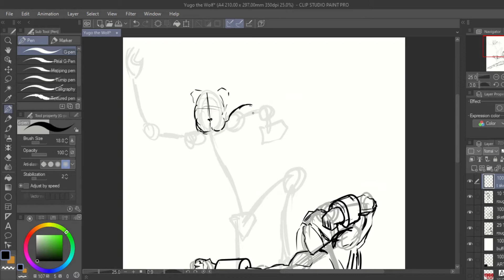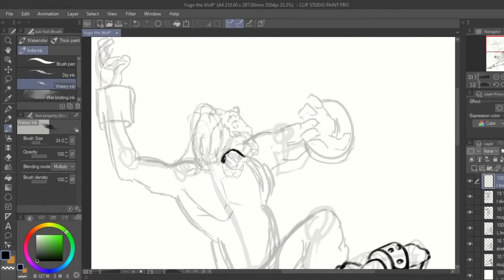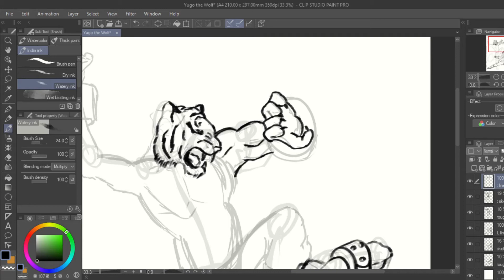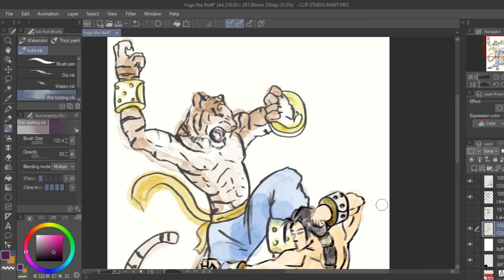😲 I drew Long the Tiger (Bloody Roar II) in a Traditional Chinese Painting Style 😲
Digitally drawn in Clip Studio Paint
Part 5 of my Bloody Roar II Style Swap Series.
Long the Tiger in a (attempted) Traditional Chinese Painting Style
I used to play Bloody Roar II  on PlayStation 1 all the time, I really wanted to do a series of illustrations of each of the characters to celebrate what I think was a great game!
I then thought of doing each character in a different art style to make the series that much more interesting... or not... 😂

Robert Hassall Illustration©